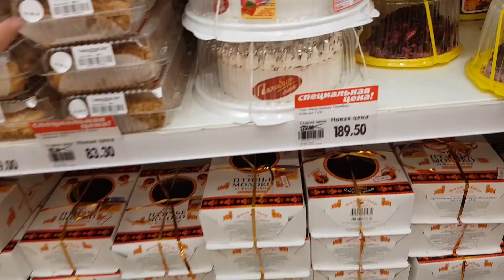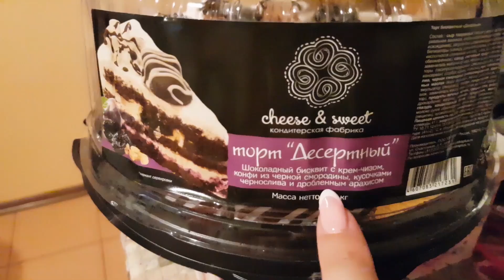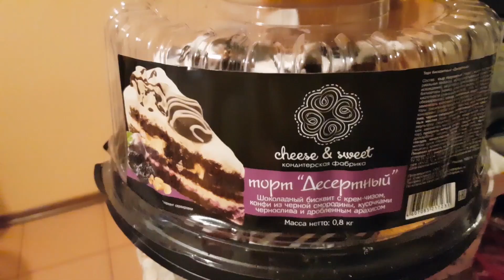LIFE VLOG: НАШЕ УТРО 1 СЕНТЯБРЯ! Почему Она Смеётся...?